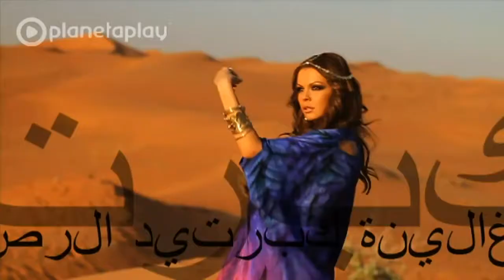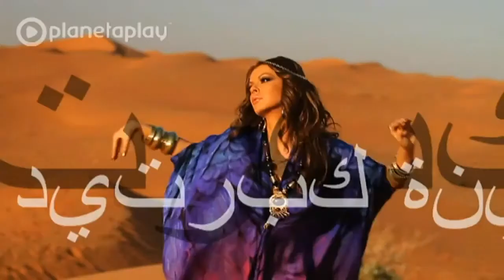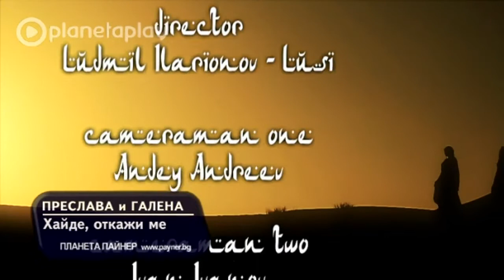Preslava Ft Galena Haide - Otkaji Me (BUL)